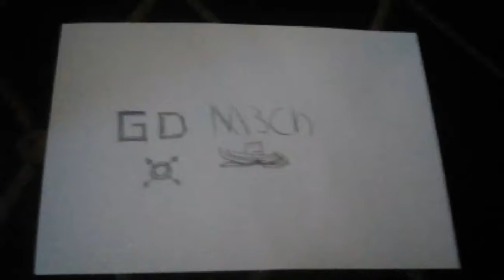CLIFFS showcase.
Too day I showcased CLIFFS spam part. GL cuz the spam part requires 5 clicks per second without nerfs. (Its nerfed of course)

I haven't uploaded in a while sorry.

YAYAYAYAYAYAYAYAAAAA

:D